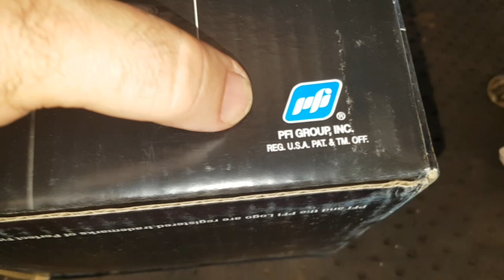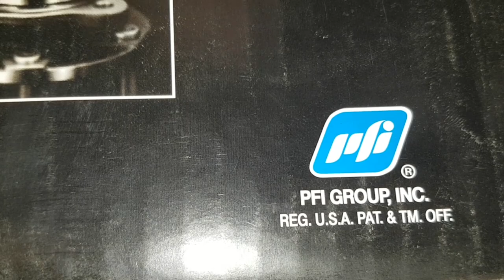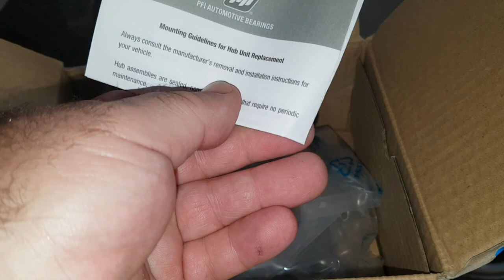EP. 423 // Toyota HILUX Troca CUBO da Roda! O Zéba Contra-Ataca! Os Fins NÃO Justificam os MEIOS!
Agenda & Atendimento:
SINOP/MT
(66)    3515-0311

Zéba usando a sua ferramenta padrão: Lixadeira!

Não perca!